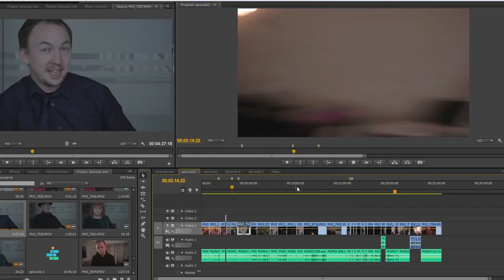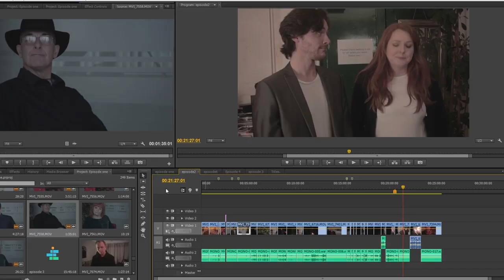The Making Of S3E1- The Big Idea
In this episode the orignal gang get back together, looking for new film adventures, hopeful for Sams big idea.

Starring- Sam Mason Bell, Rishi Ghosh, Ryan Carter, Ross Alan Doney, Ashleigh Motley, Chris Mills, Suki Jones and Kevin Cordell
ORIGINAL MUSIC- The Machete- Koro